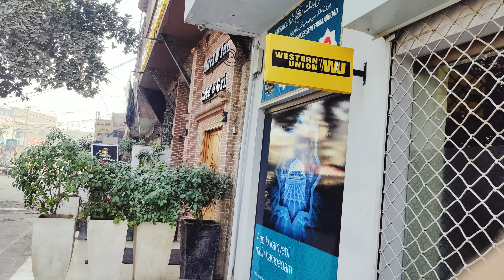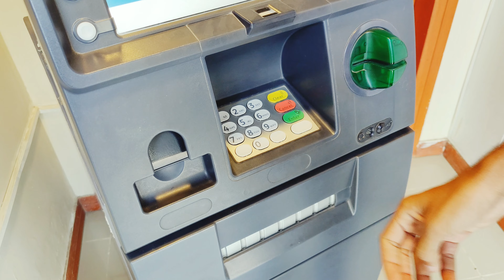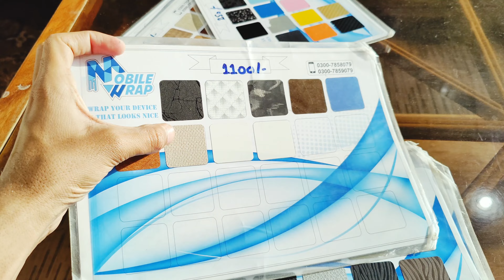towards home from hostel | pasa khtm ho gya | Aleyraza